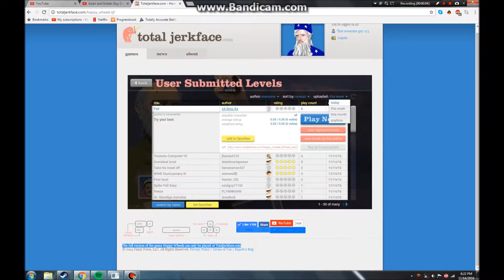Happy Wheels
This is a good game. Thanks to xX Emo Xx for the awesome map!